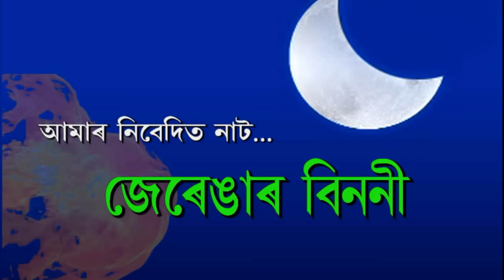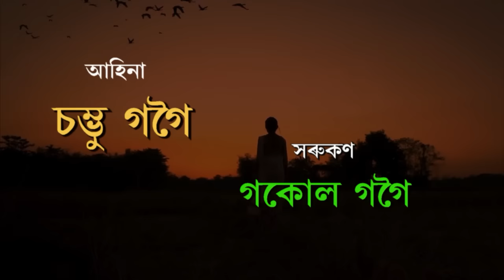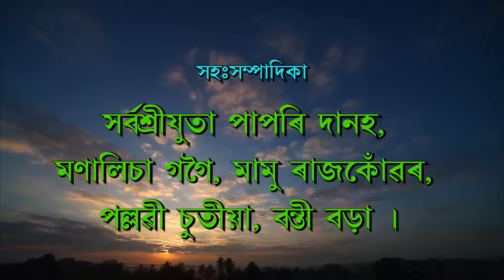জেৰেঙাৰ বিননিJerengar Binoni#Assamese drama#joimoti নাট্যকাৰ-ডিম্বেশ্বৰ কোঁৱৰ#পৰিচালক : পৰাগ গগৈ ।